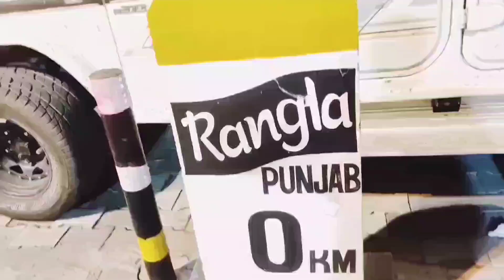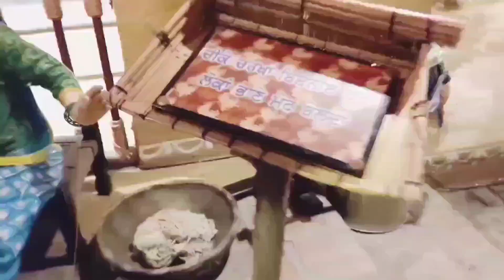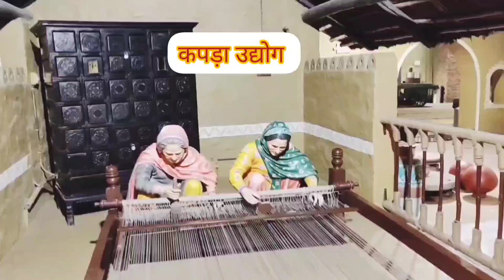रंगला पंजाब/Rangla punjab jalandhar/rangla punjab haveli tour/village of punjab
जालंधर  में रंगीला पंजाब हवेली एक गांव है । जहां पर पंजाब के जीवन रहन सहन खानपान को दिखाया है। पंजाबी लोग कैसे खाते हैं क्या खाते हैं क्या कैसा डांस करते हैं उनके जीवन में क्या-क्या होता है यह सब रंगला पंजाब हवेली में दिखाया गया है । रंगला पंजाब हवेली टूरिस्ट लोगों के लिए बहुत अच्छी जगह है यहां पर देसी विदेशी टूरिस्ट अपने आप खींचे चले आते हैं ।